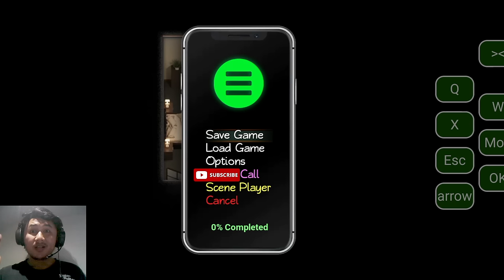Harta Karun Nadia - Treasure of Nadia v1.0112 Walkthrough - Treasure of Nadia Indonesia - Part 1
Pada video kali ini saya membagikan sebuah video Walkthrough untuk game Treasure of nadia walkthrough, dimana disini saya memainkan versi terbaru dari Treasure of nadia v1.0112 Bahasa Indonesia yaitu Treasure of nadia v1.0112 Gameplay. Dan buat kalian yg menginginkan game ini bisa kalian cek link nya dibawah ini.

Donation Support "UTAMAKAN KEPENTINGAN KALIAN TERLEBIH DAHULU, baru Support Channel ini supaya lebih berkembang... OK!!". THANK YOU Brothers :

Spesifikasi Laptop :
- ASUS TUF FX506IV-R7R6B6R
- Processor : AMD Ryzen 7 4800H Processor 2.9GHz
- VGA : Nvidia RTX 2060 6Gb GDDR6
- RAM : 16Gb DDR4-3200 SO-DIMM

Gaming Gear :
- Mouse : Rexus Mouse Gaming Xierra X12
- Mousepad : Rexus Mousepad Gaming Kvlar T6 Speed Edition 6
- Joystick : Rexus Pro Gaming Gamepad GX100
- Headset : Rexus Headset Gaming Vonix F30
- Headset Stand : Rexus Headset Stand Bungee J3
- Microphone : Fantech Leviosa MCX01
- Webcam : NYK A90 Everest
- Cooling System : NYK X-5 Kingfisher & Taffware LC06